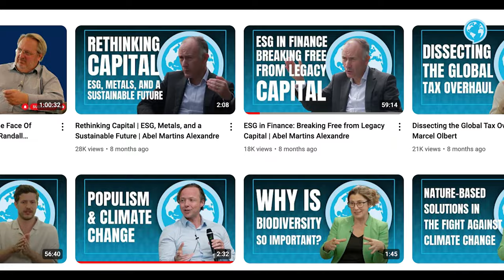50 Podcast Episodes That Will Change Your Life | Climate Conversations | Conversations on Climate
🎉 Celebrating 50 Episodes of Climate Conversations! 🌍 UNMISSABLE EPISODE 🎉

Our overview of 50 Podcast Episodes That Will Change Your Life - Climate Conversations!

Join us as we mark a milestone in our journey to combat climate change. Over 50 episodes, we've had the honour of speaking with leading experts and academics, delving deep into the challenges and solutions of our time.

What to Expect:
Insightful discussions with climate change experts
Practical tips on how we can all contribute to mitigating climate impacts
Inspiring stories of resilience and innovation
A look back at our most memorable moments and key takeaways

Why It Matters:
Climate change is one of the most pressing issues of our generation. By understanding the science, sharing knowledge, and taking collective action, we can make a difference. This series aims to educate, inspire, and empower our community to join the fight for a sustainable future.

Don't Miss Out:
Thank you for being part of our journey. Together, we can make a difference!

Highlights
00:00 Introduction - 50 episodes and counting
02:06 Game Theory With Professor Jean-Pierre Benoît
09:23 Climate Politics with Professor Alex Edmans
16:18 Conflict between ecology and economics with Professor Jane Stout
23:13 Developing countries as climate solutions with Rajesh Chandy
30:50 The Army of Angels with Professor Zoe Chance
39:38 A recap on our first 50 episodes

We bring together the best minds from academia and business, to offer their experience and expertise in the face of climate change – from game theorists to corporate diplomats, and oil industry veterans to micro-algae entrepreneurs.

Season 3 is presented by Chris Caldwell and produced by UNITED RENEWABLES.

✨Relevant Hashtags